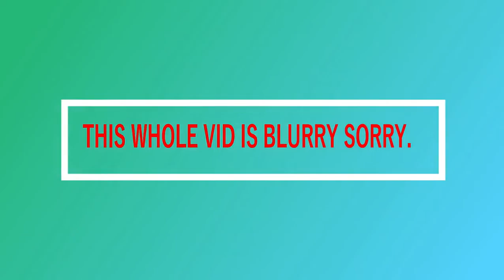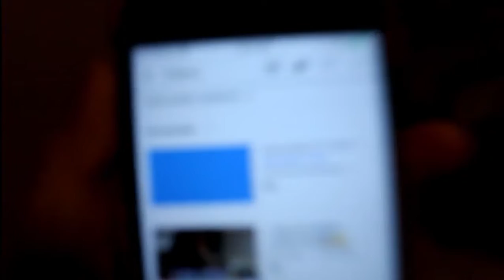WRAPPING MY MOMS CAR IN WRAPPING PAPER *prank*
VLOGING CHANNEL👇🏻👇🏻